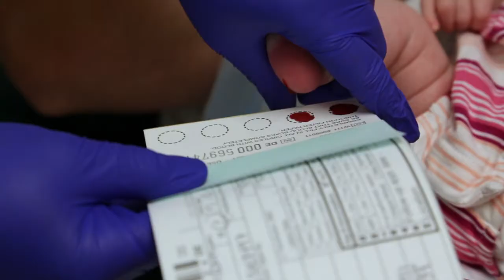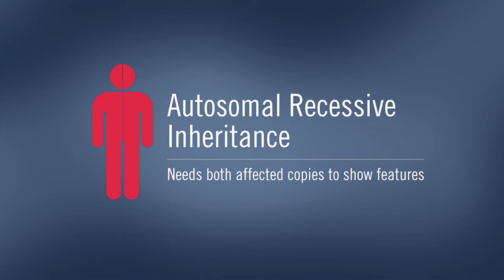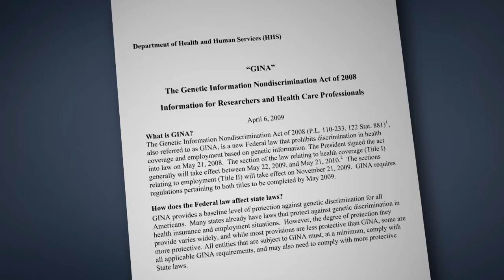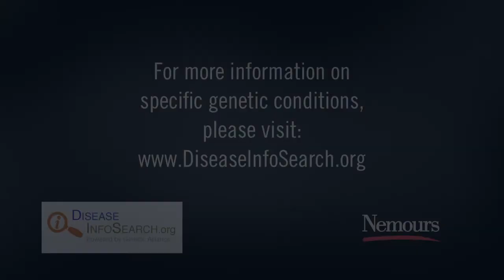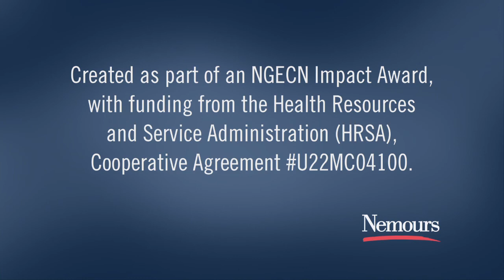Living with a Genetic Condition: Planning For Your Future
Created as part of an Impact Award from the Genetic Alliance, this video shows health care providers and young adults with genetic conditions talking about what young adults should know when moving into adulthood with regard to their medical condition, getting a job, self-management and self-advocacy.
After viewing the video, please take a short 4-question survey to share your feedback.